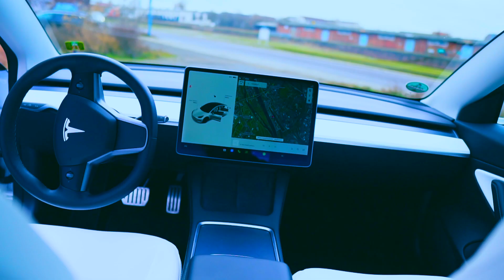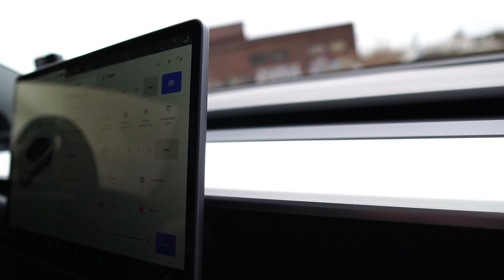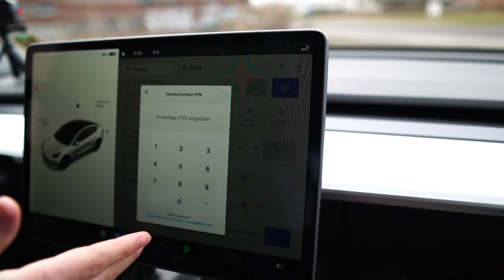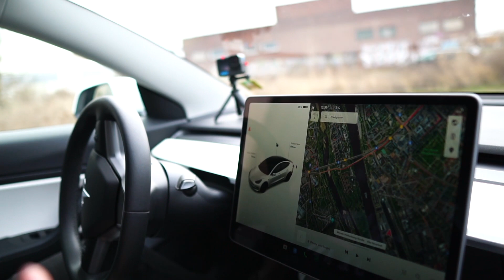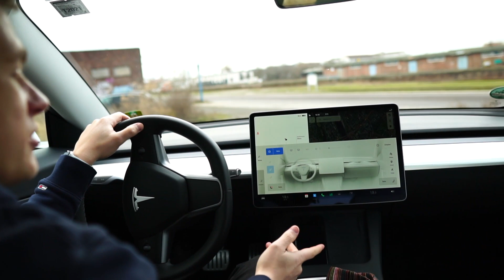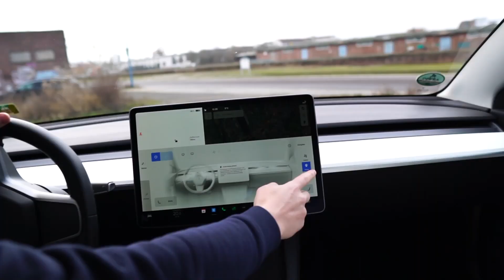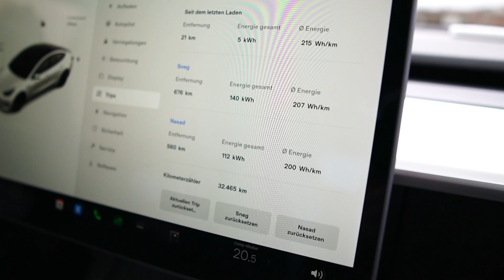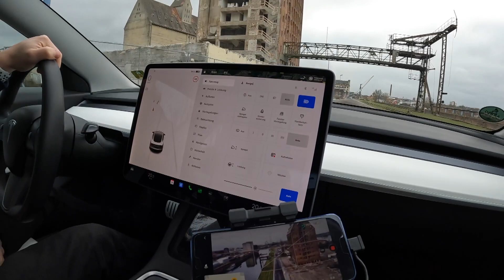Влог про Теслу. Отзыв о Тесле реального владельца в Германии. Влог из Германии.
В этом видео владелец Теслы расскажет нам о своем авто.